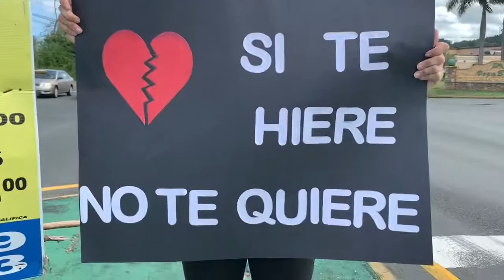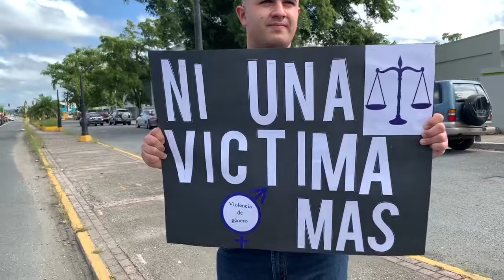No a la violencia de género Vega Baja